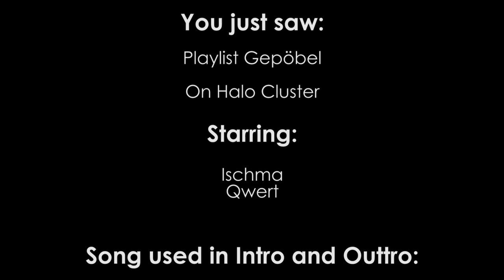"Playlist Gepöbel" #8 : Warzone Turbo | Ischma & Qwert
*Türen
Türen und Tore muss es heißen, wenn ich jetzt nicht komplett irr bin ...

Ganz abseits von meinen grammatikalischen Problemen heiße ich euch willkommen zu einer neuen Ausgabe des Playlist Gepöbels! Diesmal wieder mit Ischma und meiner Wenigkeit, Qwert. Und weil wir beiden so schwer zu bremsen sind haben wir uns natürlich Warzone TURBO (*epischer Hall-Effekt und Tiefe Stimme die ich nicht besitze*) vorgenommen.
Worum geht es in Warzone Turbo? Nun, um Warzone ... im TURBO (*bla bla bla*) Modus! Soll heißen, alles geht deutlich schneller und chaotischer zu. Geschuldet ist das dem Fakt, dass direkt nach dem Einnehmen der eigenen Basis REQ-Level 9 freigeschalten ist und sich die REQ-Energie auch deutlich schneller lädt. Bedeutet mehr hochrangige REQs schneller und öfter!

Wie fandet ihr den Modus? Hinterlasst uns doch einen Kommentar :P

MfG Qwert

Video-Ersteller: Qwert

Ihr wollt auch etwas EINSENDEN und Teil der deutschsprachigen Halo-Community auf Youtube werden?

Wir freuen uns auf eure Einsendungen!